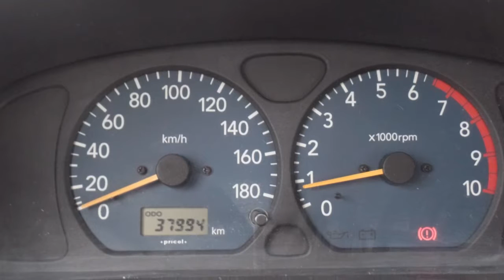Suzuki Alto 1.1 GLS